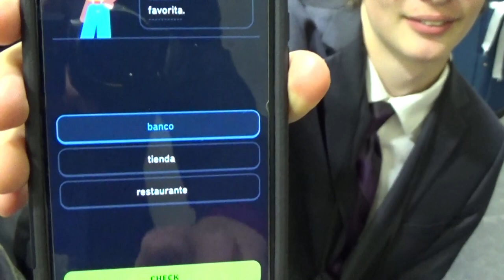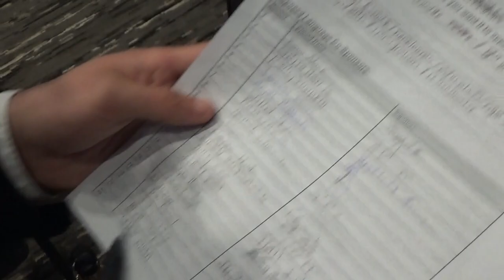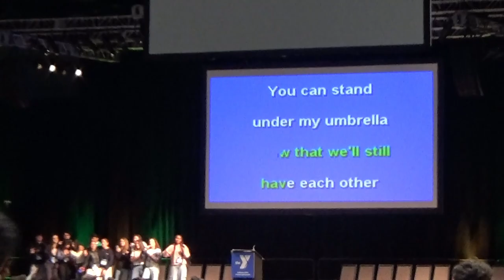CTOWN SACRAMENTO VLOG 2024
It's here. It's on time. What else could you possibly want?

Filmed and edited by Duncan Rampen

This is the official YouTube channel for the Westchester Family YMCA Youth and Government Delegation, as run by the presiding publicist